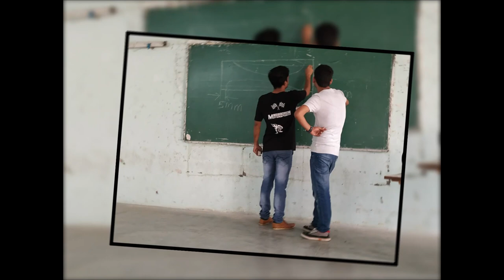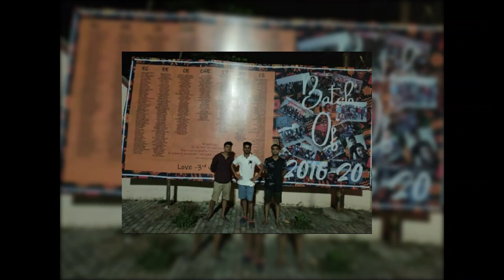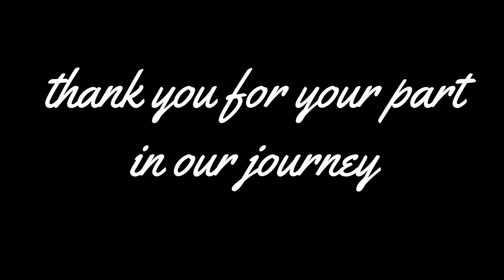OUR SENIORS || BIET || FAREWELL